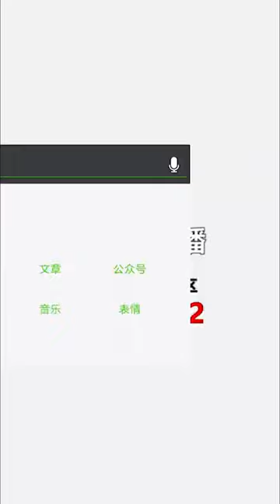China- glass bridge shattering effect Subscribe trying to get 2k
Very funny.  the most amazing bridge in the world